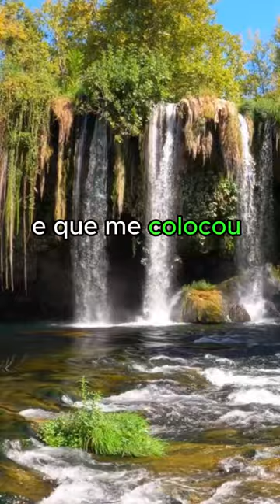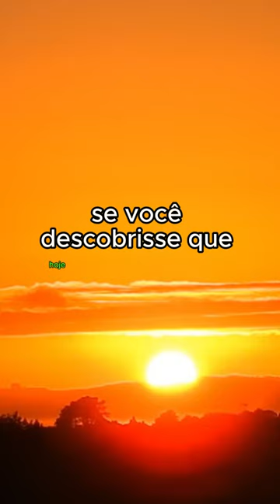Reflexão Padre Fábio de Melo - O que nos sugere a finitude?